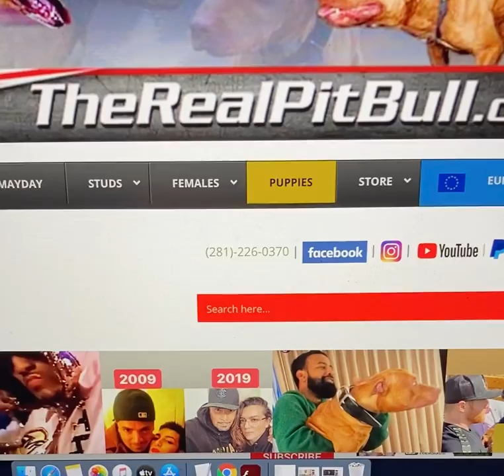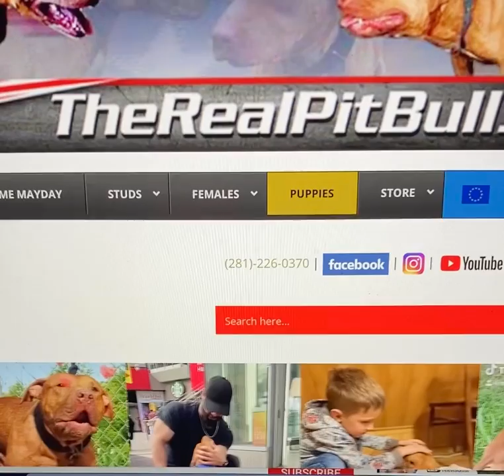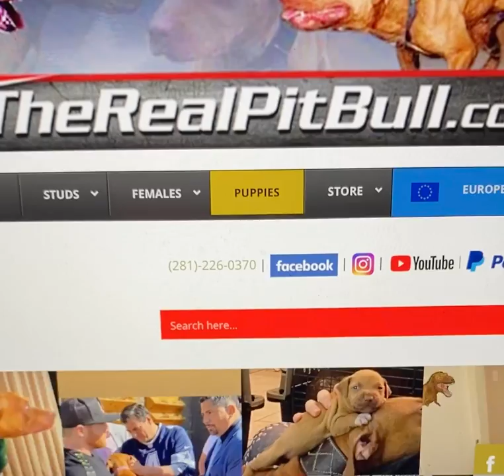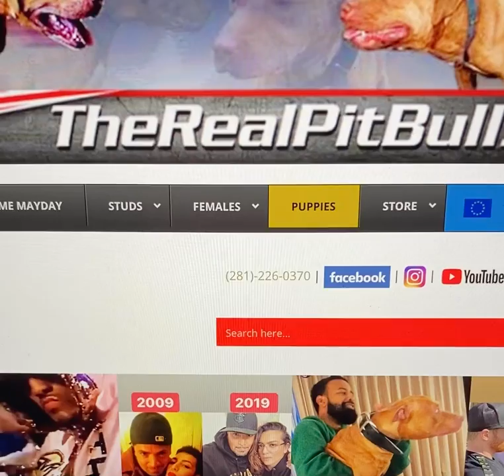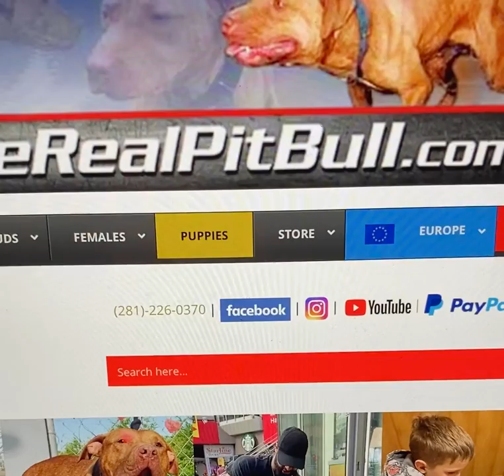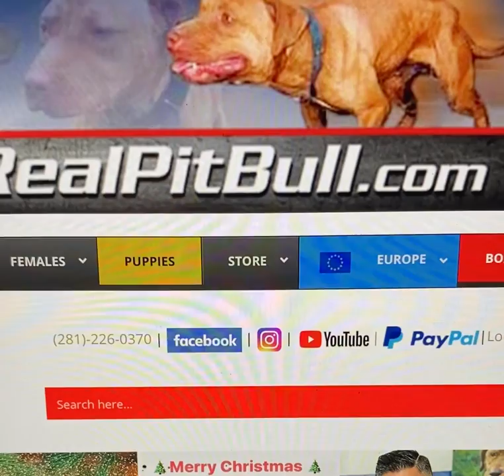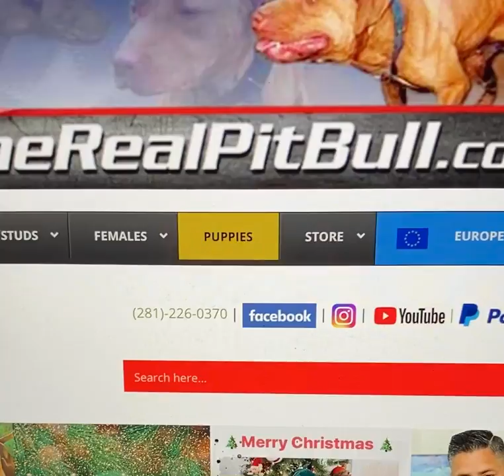EL VERDADERO PITBULL y INTERNET - Prejuicios y Beneficios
Hola amigos aquí, Thais Lopez hoy con una mensaje rápida!!
Nos deje saber que temas podemos tocar en seguida.

Pensamento del día, la internet en las manos de un Pato o una Águila 🦅!!